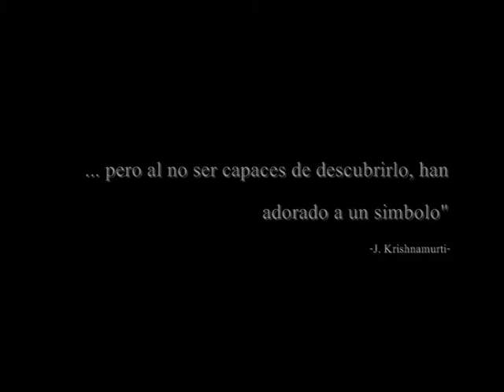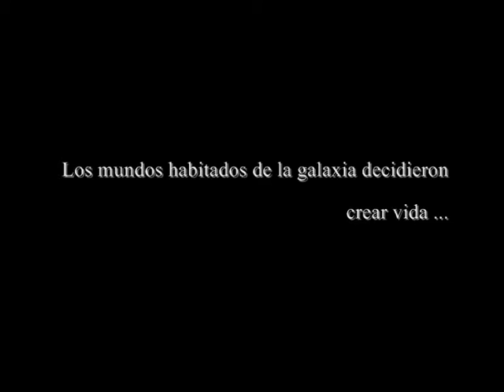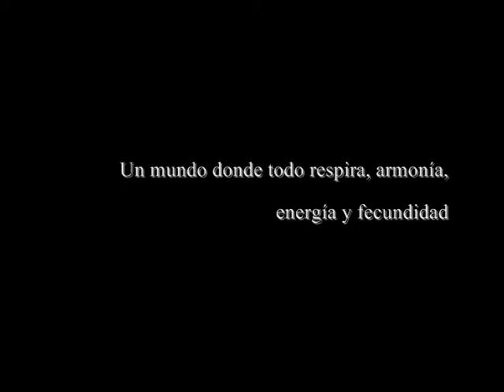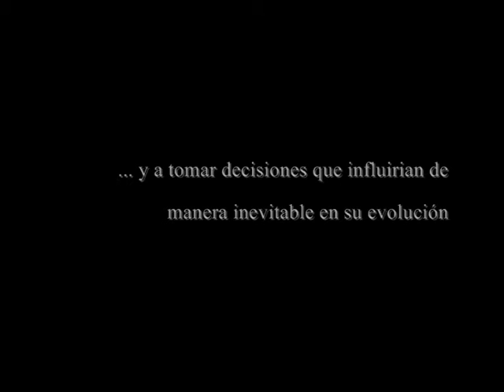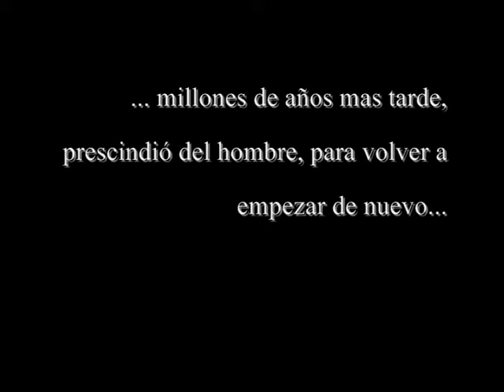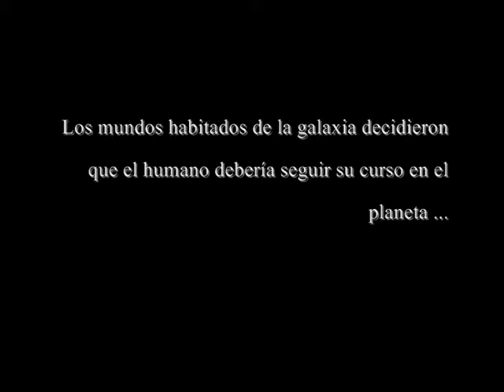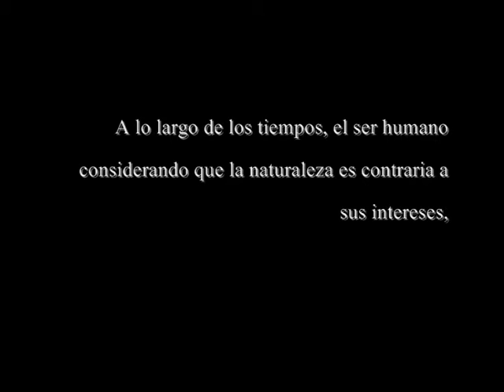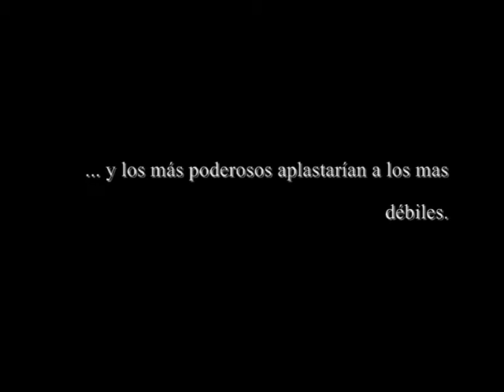Generación: La Tierra - Vol1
Vision personal del autor sobre nuestros origenes en La Tierra. Montaje creado en Julio/Agosto de 2009 por Eloy Canovas